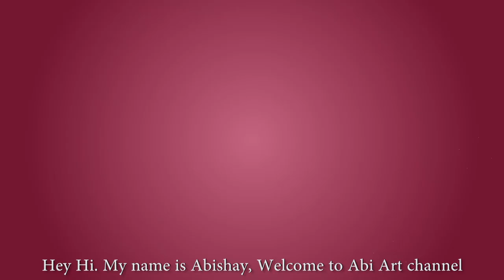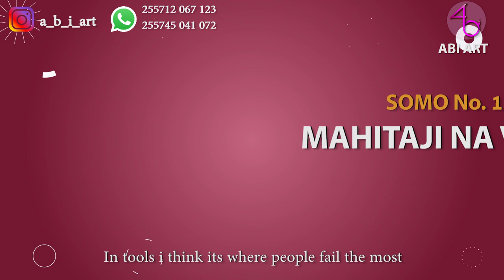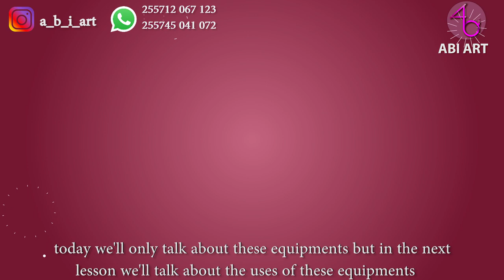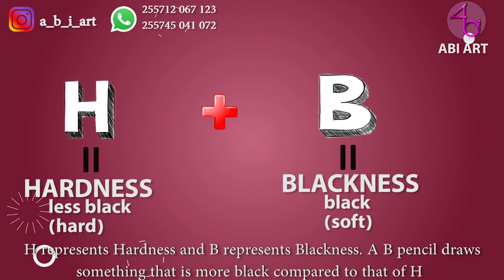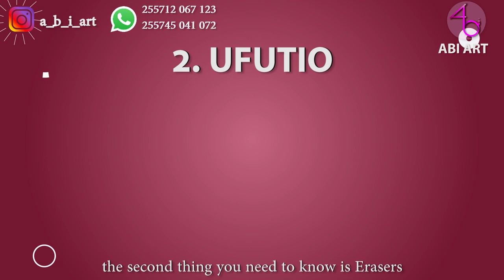JIFUNZE JINSI YA KUCHORA (HOW TO GET STARTED WITH DRAWING) in Swahili with ENG subtitle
BAJETI YA VIFAA VYA MSINGI
Bajeti ya 10,000/= TSHS itatosha kwa wewe kuanza safari yako ya Uchoraji

-Seti ya Penseli za MASTERPLUS au penseli zingine zenye "GRADES"- 7000

-Sharpening knife-500

-Cotton Buds- 1000

-Ufutio- 500

-Karatasi 3 za  Manila za A3- 1000

VIFAA AMBAVYO NATUMIA
-Seti ya penseli za MASTERPLUS na CAMLIN
-Seti za Manilla Nyeupe zenye ukubwa wa A3 na A2
Frame za Mbao kwa ajili ya michoro
-Gum Eraser
Kneaded Eraser
-Pen eraser
-Pelikan pencil Colors
-Seti ya Acrylic Painting
-Ubao wa kuchorea
-Canvas 80 X90
-Mechanical pencil
-Tissue paper
-Blending stumps
-Brushes
-Ruler
-Masking tape

MASOMO YALIYOPOTA

Show less